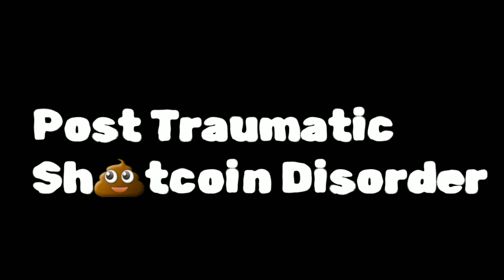Post Traumatic Sh💩tcoin Disorder